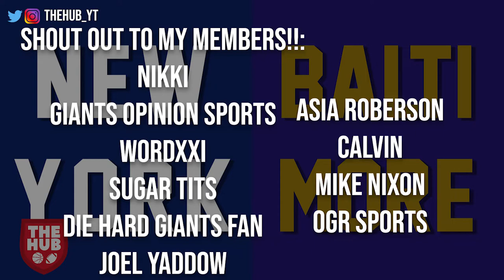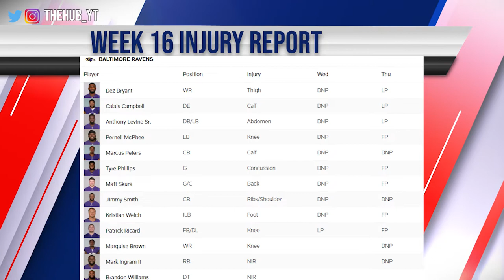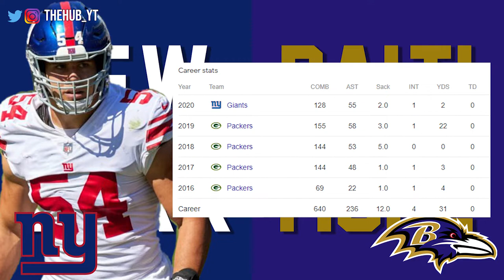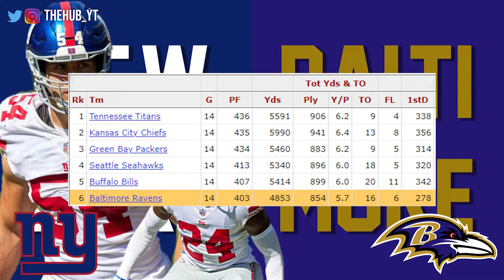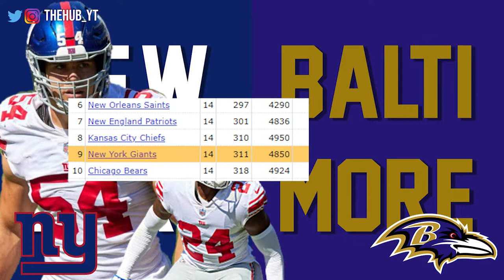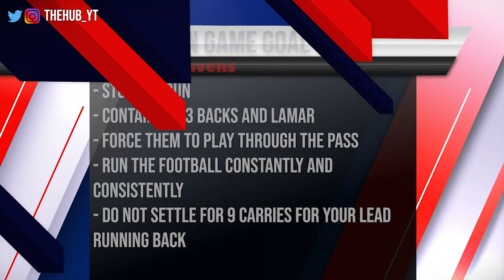GIANTS VS RAVENS PREVIEW!!! This might be our LAST shot at the Playoffs